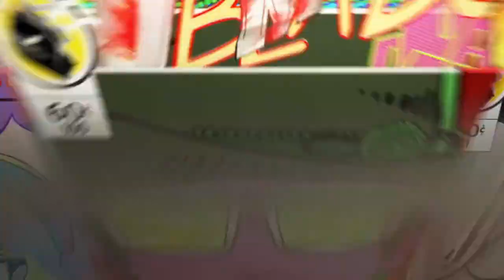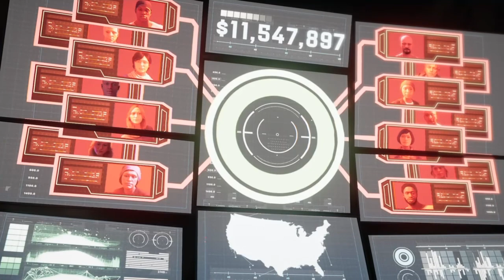Marvels avengers: Black widow white suit movie skin , review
Today I’m going to see the black widow movie I’m so exited , so I had to buy this suit (I seen the movie  I thought it was amazing ) I’m gonna miss Natasha ... my favorite marvel character, there is a new chapter beginning